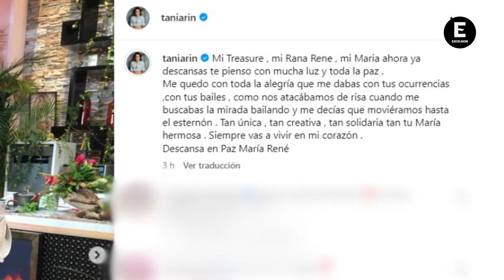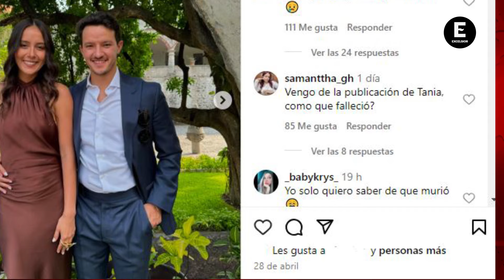Esta fue la última publicación de María Renee Núñez, primera ganadora de "La Isla"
La exparticipante falleció a los 34 años y fue Tania Rincón quien confirmó la triste noticia.